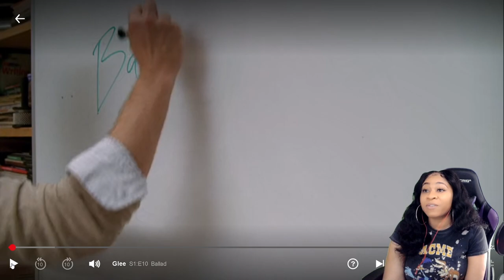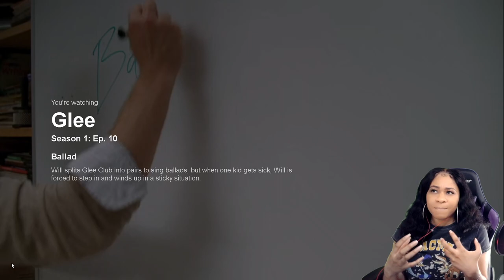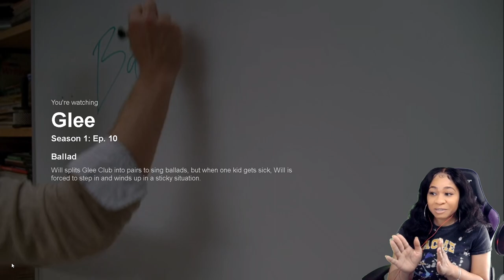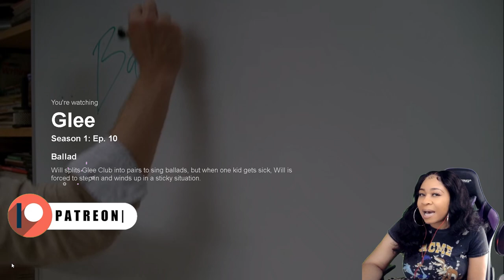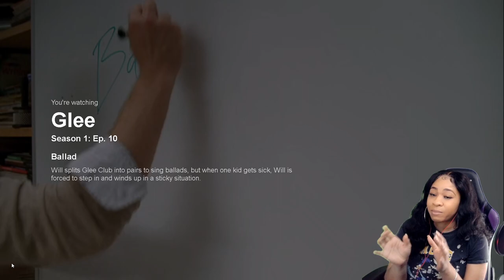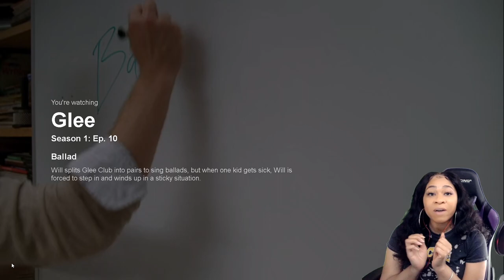A LOT TO TALK ABOUT! | GLEE: SEASON 1, EPISODE 9 WHEELS | REACTION REVIEW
✨About me✨
Favorite movie: Titanic
First, anime saw: Dragon Ball
Favorite ice cream: banana split
My personality: shy and introverted
Favorite comedian: Dave Chappelle
Favorite Adultswim show: ATHF
 *favorite episode: Hand Banana 😅
My regrets: I wish I never stopped drawing
First game ever played: EvilZone on ps1
Favorite season: Fall 🍁
Favorite food: Tacos and rice 🌮
Favorite Hobbie: I have a lot!🥴
Favorite music: indie, house, Lofi, electronic, R&B/Soul